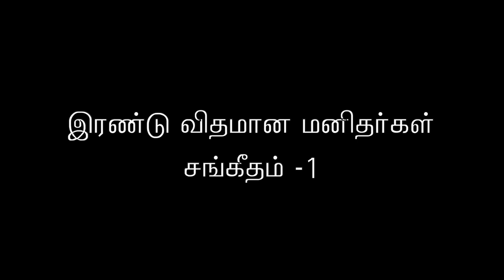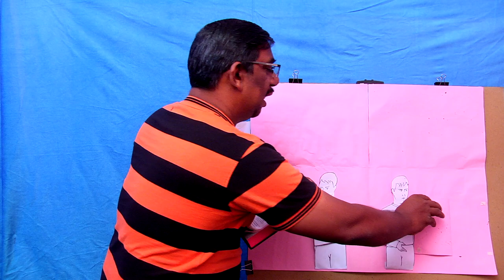இரண்டு வகையான மக்கள் - சங்கீதம் 1/ story telling method/ Creative teaching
Our Ministry  believe that the great commission includes even those who are less than 18 years of age we are  committed to take bible truths to next generation. Our main ministries are as following

We believe in share and divide. We share resources and link churches by conducting Children Church.

We speak to parents from the word of God through the experience and with the  help of holy spirit.

We train those who wish to minister to children

We minister children through puppet show, clown, magic, ultra violet light show, shadow play and what not we try using any medium to reach next generation.

We have feeding program along with free tuition at our base we try helping the needy to our possible level. Its done on the basis of James 1:27

Artist  :-. master S. Justin Deva priyan